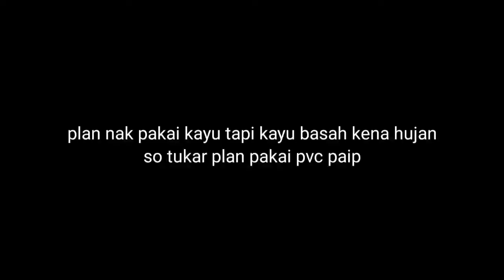DIY tempat gantung kuali periuk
Memudahkan untuk menyimpan alatan memasak dengan modal yang rendah dan menjimatkan ruang dapur